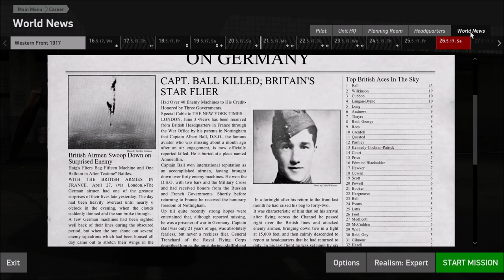IL-2 Sturmovik Flying Circus Vol:1 - Blackadder Mission 2.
Baldrick and I try to survive longer than twenty minutes over the Western Front in 1917.
Mission 2: Free hunt
00:00 I waffle on
03:13 Baldrick and I take off
04:12 Contact with the bally Hun
11:38 Well, bust my balloon!
15:13 Home for tea and tiffin
20:46 Lord Flasheart de-brief's us, if you know what I mean?

My Specs:
PC: intel i9 - 8 cores
RAM: 32GB
GPU: Nvidia GeForce GTX 1070
Main drive: Corsair MP400 4TB
VR: Oculus Quest 2